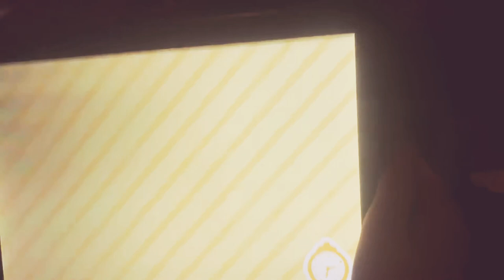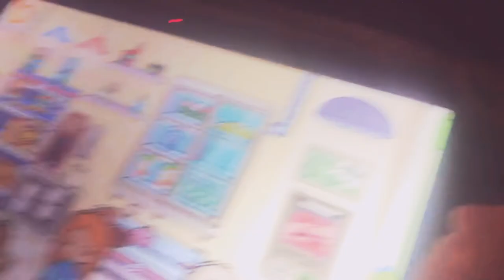To a world vid come on and whach it plzzz